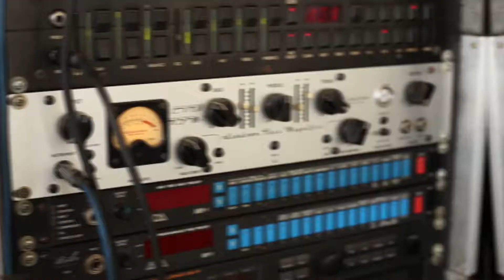ROTTW Soundstage Evolution 2019 Zon Utara Highlight Opening Act - The Island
Hiyyaa!! Ini sedikit rangkuman di sekitar ROTTW Soundstage zon Utara. Kami, The Island sebagai band jemputan pada hari tersebut.